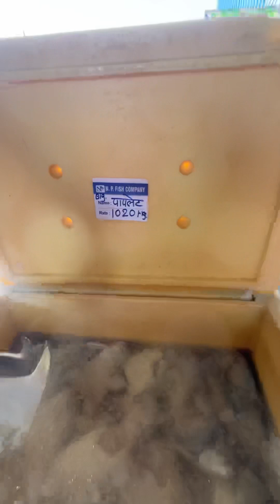Largest Fish Market of Sangli Maharashtra